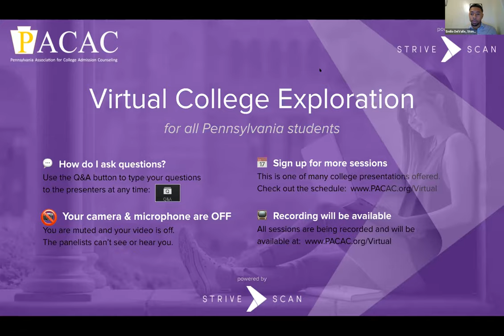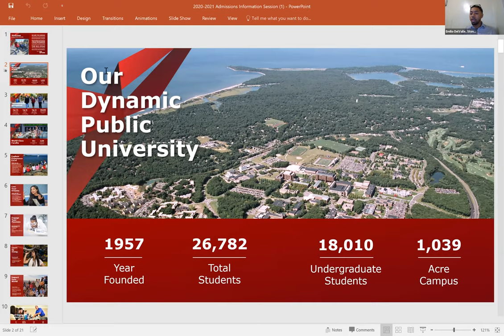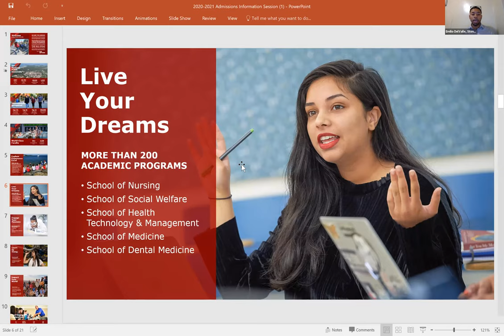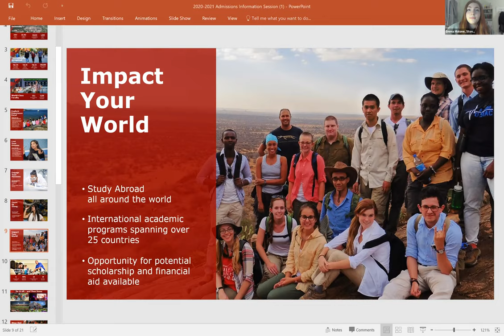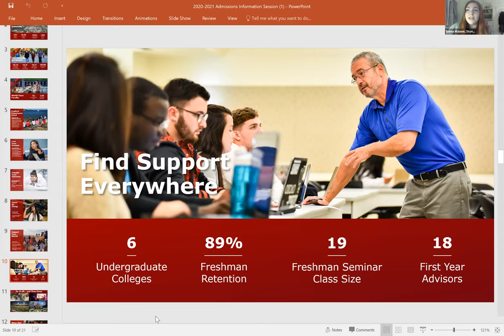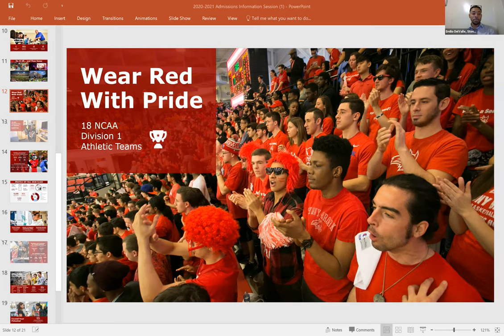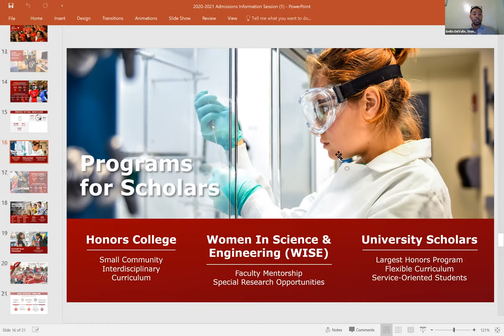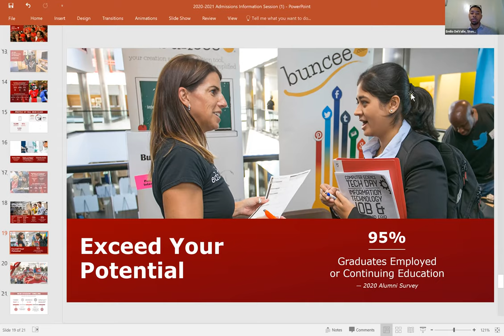Stony Brook University - PACAC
"Come Learn about Stony University from our Admissions Counselor, Emilio.

A nationally ranked research university with diverse opportunities and students awaits you!"